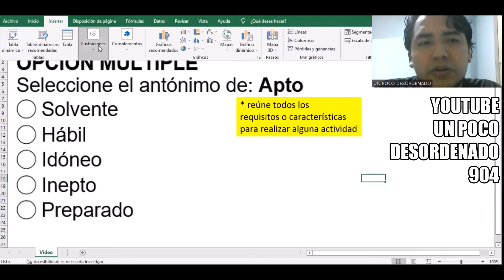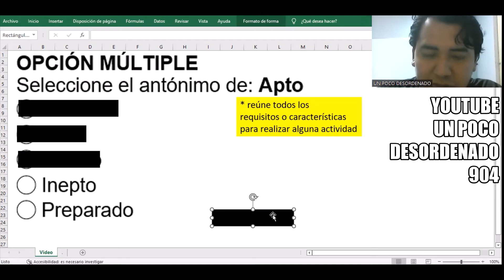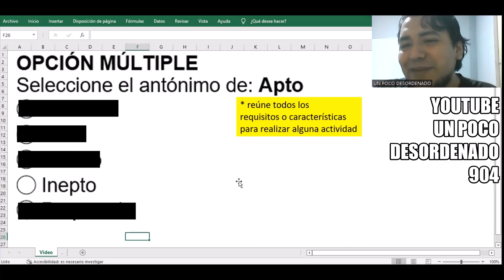1515 - Pregunta resuelta de antónimos " Apto "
OPCIÓN MÚLTIPLE
Seleccione el antónimo de: Apto
◯ Solvente
◯ Hábil
◯ Idóneo
◯ Inepto
◯ Preparado